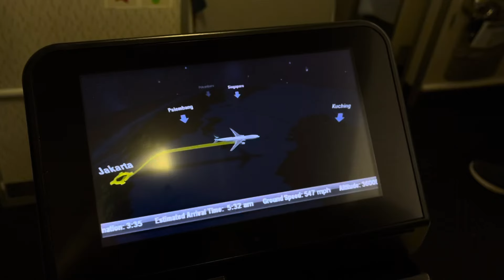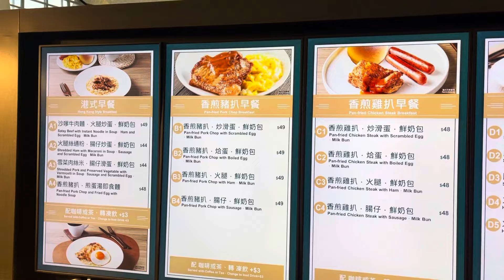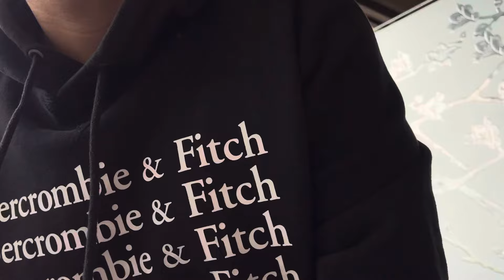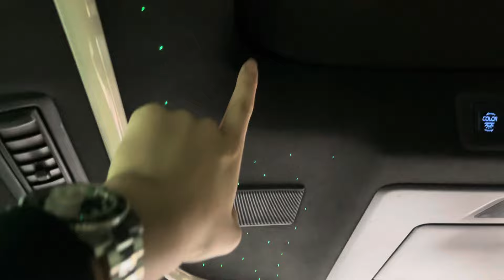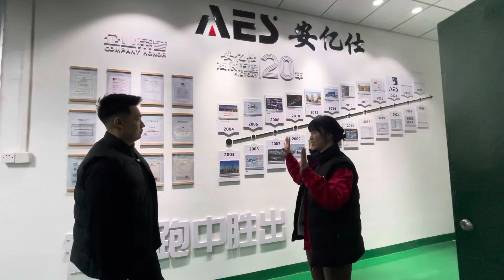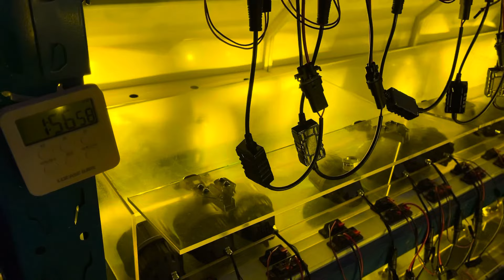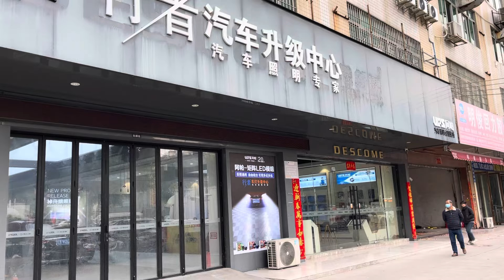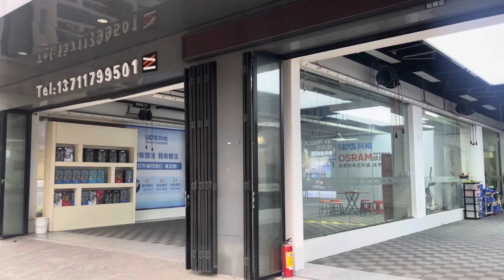AES & UPS Waymaker Factory Visit !